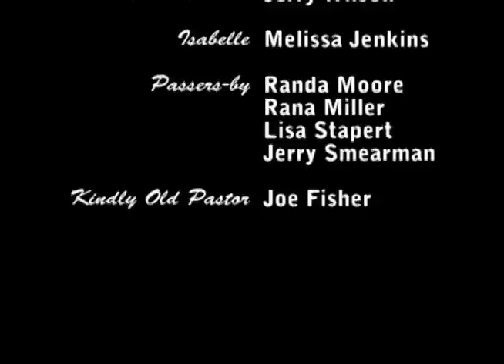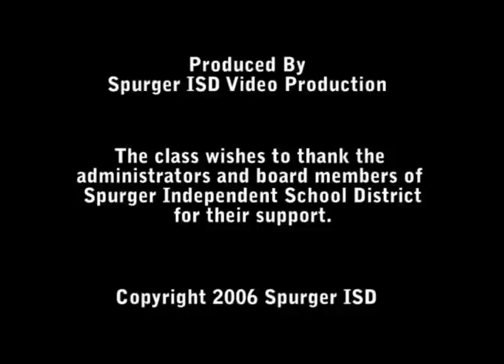The Promise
Based on a story from The Moonlit Road.com.  Louisiana ghost story about two best friends who make a binding promise that stretches even beyond the grave!  Produced by students at Spurger Independent School District, Spurger Texas.  Storyteller: Kodac Harrison.